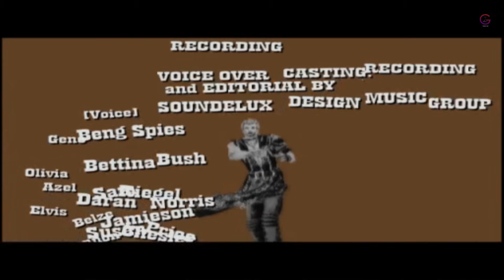God Hand FINAL STAGE The Last Crusade ENDING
In the game's backstory, a fallen angel became the Demon King Angra, whose demonic army invaded the world. However, a man holding the power of God within his arms defeated Angra, sending him into exile once again. The man was then given the title of "God Hand" by the people he saved. A clan of humans was established to protect the God Hands as it is said that anyone who possesses it will be "capable of becoming either god or demon". The main protagonist is Gene, a 23-year-old fighter who has one of the God Hands, which is sought after by a group of demons. Though he is outspoken and macho, he has a keen sense of justice. Gene is accompanied by Olivia, a 19-year-old descendant of the clan who once protected the God Hands. After the demons kill her family, she fled with one of the God Hands, grafting it onto Gene upon meeting him when he saves her from bandits attempting to take the God Hand from her and gets his right arm hacked off in the process.

BTC    ► bc1qys5d6ztg74uwqqg0232m3f0tugexwfflrcvu4e
ETH    ► 0xe1Bd90EDDD90886c6663d80512BAe40E7225121d
DOGE   ► DSHGDWbGspZckaRBiVgX8HZ2ttMkNuqwno